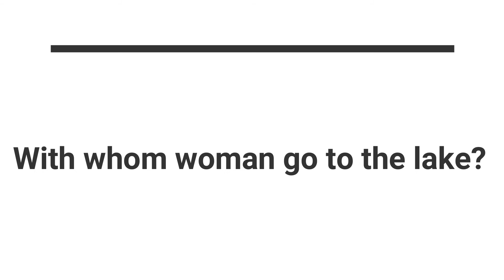A1 LIFE SKILLS LISTENING QUESTIONS AND ANSWERS | SAMPLE TEST 6